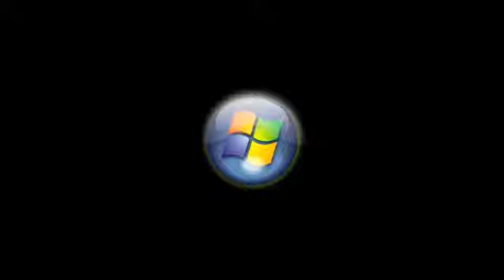Cash Risk PK Commentary RUNECORE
Enjoy the video guys. :D